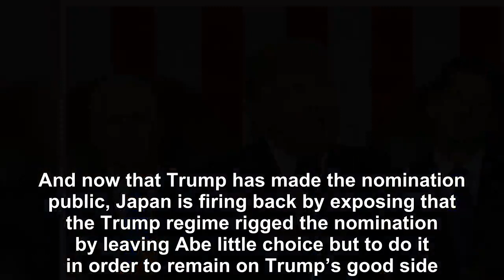Donald Trump’s people rigged his Nobel Peace Prize nomination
During his incoherent and rambling Rose Garden meltdown late last week, Donald Trump gave away a number of things that would have been better kept to himself.  For instance, during a particularly dera